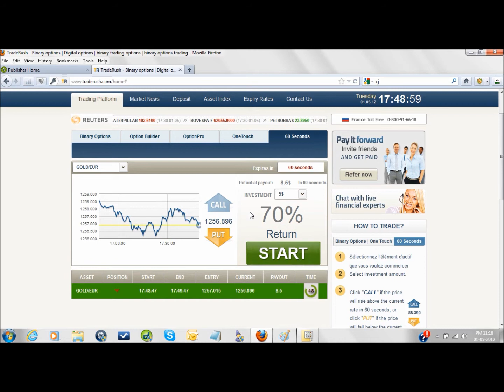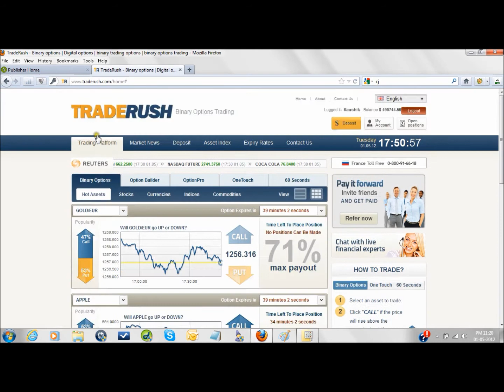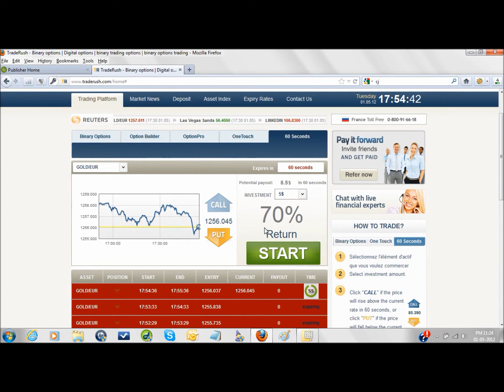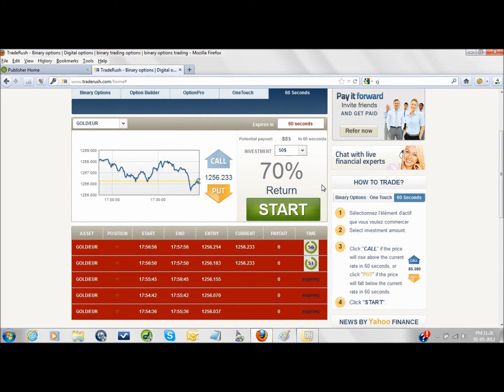Binary Options Course